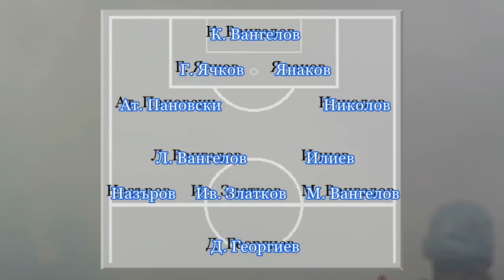"Светкавица" (Митиново) - "Огражден 1955" 3-1 (2018/19)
След като първото полувреме завърши при резултат 0-1, през втората част допуснахме пълен обрат за три минути въпреки мощната подкрепа от трибуните.